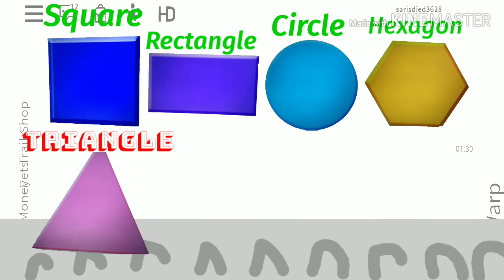8 Shapes Building Blocks - Pillow Square Rectangle Circle Hexagon Triangle Star Heart and Diamond!!!